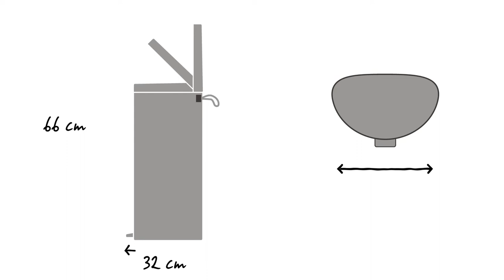FlatBack+ Bin 30 litri | Brabantia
La pattumiera a pedale FlatBack+ è più di una pattumiera.

FlatBack+ è salva-spazio e può essere appoggiata contro il muro o la parete del mobile della cucina.

Il pedale è leggero ed l'intelligente meccanismo permette di aprire il coperchio senza toccare la parete.

Il coperchio si chiude lentamente ed in silenzio.

La grande apertura permette di gettare l'immondizia con facilità senza fuoriuscite.

Quando il coperchio viene aperto manualmente, rimane in questa posizione, per permettere di svuotare la pattumiera con facilità.

Il secchio interno può essere sollevato per sostituire con facilità il sacchetto in una posizione più comoda.

I sacchetti PerfectFit di Brabantia hanno un codice a colori. Controlla il codice a colori all'interno della pattumiera Brabantia per verificare che la misura sia corretta.

Per questa pattumiera, utilizzare i sacchetti PerfectFit di Brabantia della misura O con il pratico nastro di chiusura.

I sacchetti possono essere facilmente fissati in modo invisibile, e le maniglie rimangono accessibili.

Queste maniglie possono essere utilizzate anche per aiutarti a pulire il secchio interno rimovibile in plastica.

La pattumiera può essere facilmente spostata grazie alla morbida maniglia in tessuto, che non occupa spazio.

La base in plastica protegge il pavimento da eventuali danni.

La pattumiera FlatBack+ ha una grande capacità di 30 litri. È larga 37 cm, profonda 32 cm e alta 66 cm quando è chiusa. Quando è aperta è alta 88 cm.

La pattumiera FlatBack+ è disponibile in vari colori e dimensioni.

E' progettata per essere usata tutti i giorni ed è coperta da garanzia e assistenza Brabantia per 10 anni.